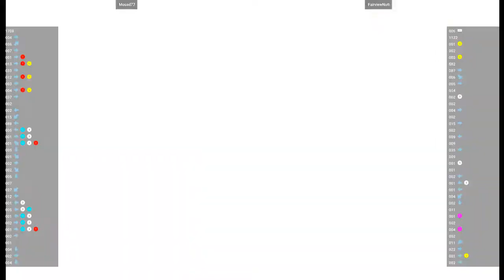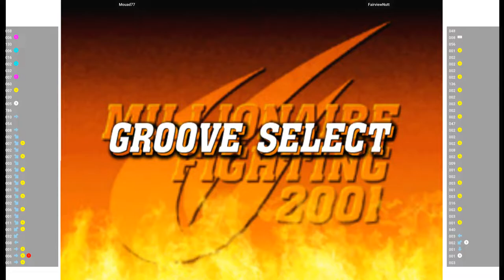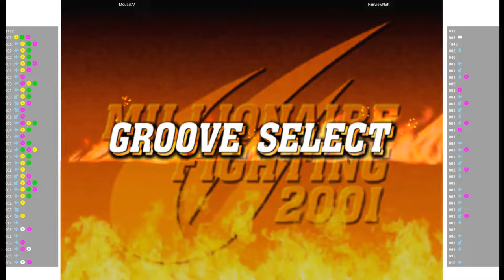CVS2 🕹 Mouad77 VS FairviewNutt